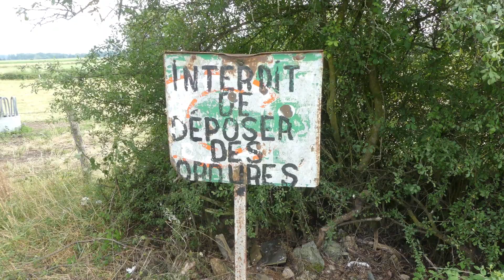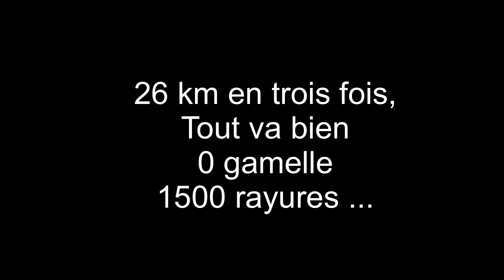rando gyroroue 2 - veille vidéo 2018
2ème randonnée en roue Electrique, on commence à dompter la bête gentiment. toujours ce virage à droite qui fonctionne pas toujours mais ça viens.
c'est une roue "école", donc 10 km par 10 km, mais pour le prix...